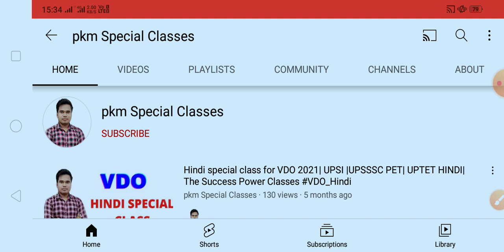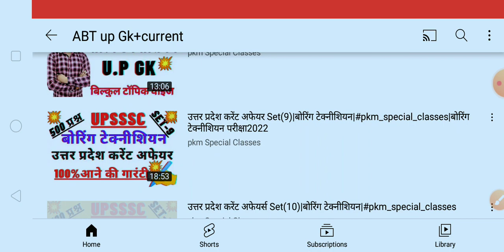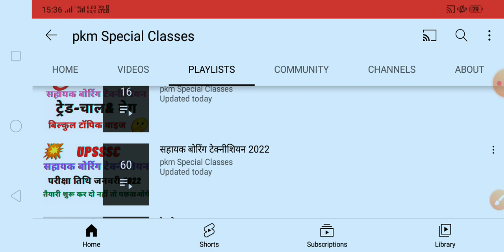बोरिंग टेक्नीशियन Playlist create हो गई है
Our social sites to join
@pkm special classes
heat and temperature mcq

UPSSSC Assistant Boring Technician Exam Post Date :3 December2021 | 00:06:35AMPost Update Date :3 December 2021 | 07:30 AMShort Information :Uttar Pradesh Subordinate Service Selection Commission UPSSSC Are Recently Uploaded Exam Date for the Recruitment Post of Assistant Boring Technician Recruitment 06/2019. Those Candidates Are Enrolled with Following Vacancies Can Download the Exam Notice.￼ Uttar Pradesh Subordinate Service Selection Commission (UPSSSC) UP Assistant Boring Technician (ABT) Recruitment 2019 Notification No. : 06-Exam/2019 Short Details of Notification Important Dates Application Begin : 14/08/2019 Last Date for Apply Online : 04/09/2019 Pay Examination Fee : 04/09/2019 Last Date Re Upload Photo / Sing : 25/10/2020 Exam Date: 25/04/2021 (Postponed) Admit Card Available : Notified Soon Application Fee UR / OBC / EWS : 185/- ST / SC and PH : 95/- All Category Female : 25/- Payment Mode Pay the Examination Fee Credit Card / Net Banking / Debit Card Mode Only. Vacancy Details Total : 486 Post Post Name Total Post Eligibility Age Limit as on 01/July/2019 Assistant Boring Technician (ABT) Advt No. : 06/2019 486 High School Class 10 Exam with. ITI Certificate in Machine Mistry (Machinist) (ii) Fitter (iii) Wireman (iv) - Turner. Minimum : 18 Years. Maximum : 40 Years. Age Relaxation as per UPSSSC Rules. UPSSSC Post Wise Vacancy Details Post Name Type Mode General SC ST OBC Total ABT - Sahayak Boring Technician Regular Direct
248
129
101
08

486